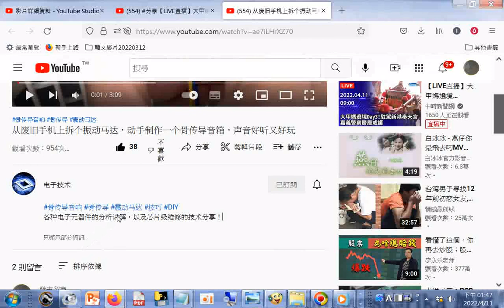从废旧手机上拆个振动马达，动手制作一个骨传导音箱，声音好听又好玩+附加聲音含誦經觀世音菩薩普門品a_202204 +網址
閩南語讀經影片合輯